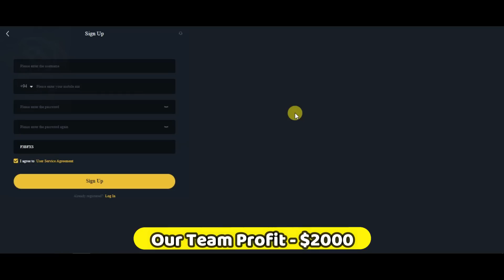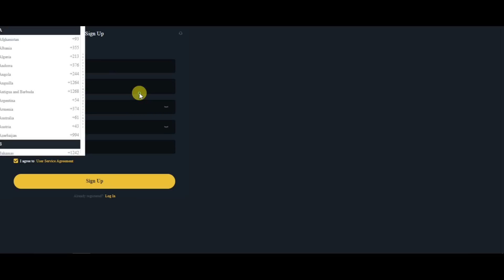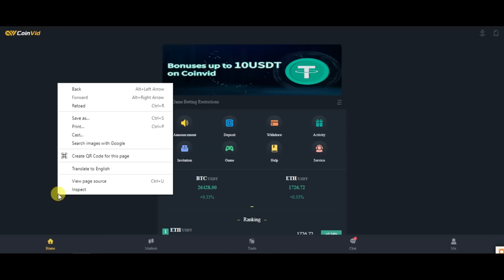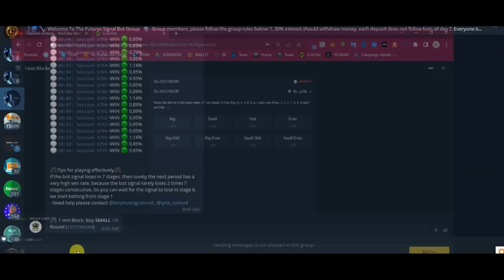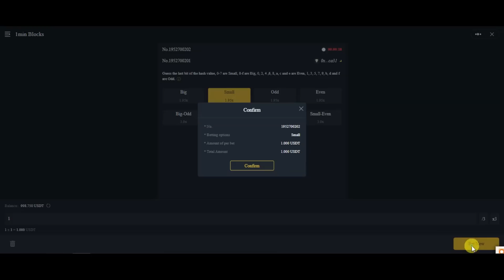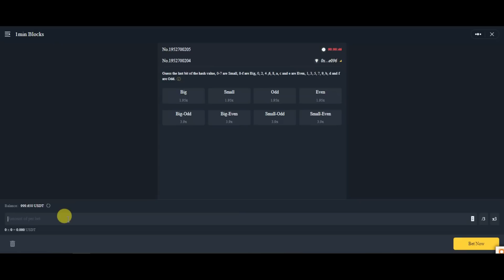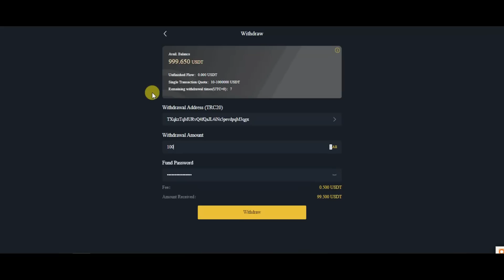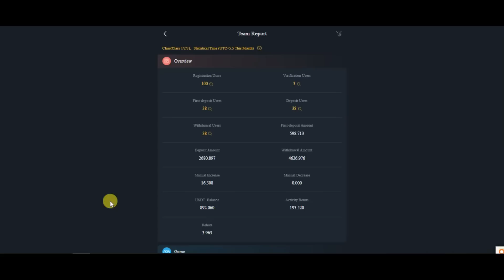✅How to Make Money Online Sinhala | E Money Site New Sinhala 2023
✅යාලුවනේ මුලින්ම ඉල්ලන්නේ ගොන් කමෙන්ට් දාන්න එපා.මේ විඩීයෝ එක ඉවරවෙනකන් ඔයා බැලුවොත්, මන් මාසෙට අඩුම ලක්ශයක් හොයන ට්‍රික්ස් ටික ඔක්කොම දැනගන්න පුලුවන්. වීඩියෝ එක ඉවර වෙනක්න් බැලුවොත් මාසෙට අනිවා ලක්ශයක් හොයන තැනට ගෙනියනවා.සල්ලි හොයන්න අසාවක් තියෙනම් හොදට විඩීයෝ එක බලන්න. මේ සයිට් එක මගෙ ජිවීතෙ වෙනස් කරා. ඔයාගෙ Life TURNING POINT එක මේක වෙන්න පුලුවන්. ඉක්මන් කරලා වැඩ පටන් ගන්න.

✅Invite Code - F3BFXS

📌Official Free Signal Groups📌

*New Registered Customers Will Get $0.50 Experience

*Special: First deposit to play, if you lose, you will get a refund (maximum 5$ refund)

📌COINVID-Effective Earning Platform
Catching up with COINVID Platform Trends with COINVID GROUP
✅ The Super Signal bot sends BIG - SMALL according to the formula 95% win
✅ BOT sends signal 24/24 so no longer afraid of time problems.
❤️COINVID-Effective platform for making money❤️
➡️ Min-Deposit/Withdraw From Only 2-3 USDT, within 3-5 minutes
➡️ Refund loss every day
➡️ 0.5% total bet refund every day (KYC NEEDED)
➡️ Deposit bonus and VIP Upgrade bonus
➡️ Agent training, 1% commission forever, 3 levels
✅Many Games, Effective Investment
✅ And other exciting events

For the advertisements via e-mail,Telegram

"Discover How To Trade Online Sinhala 2023 - Latest Free Signal Trading Website Sinhala 2023 - E money Sinhala"

Do you want to be a successful trader? In this video, we'll teach you the basics of trading and how to use the free signal trading website to make profitable trades. This is an easy and free way to start making money right away!

By the end of this video, you'll know how to trade online Sinhala 2023 and be able to make profitable trades using the free signal trading website. So what are you waiting for? Start trading today!